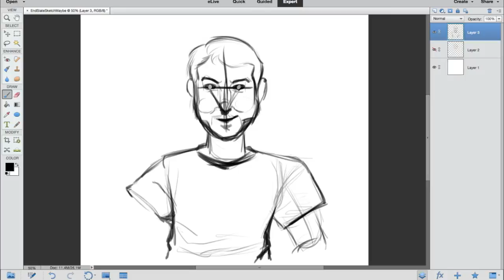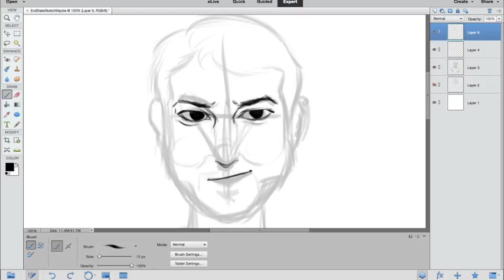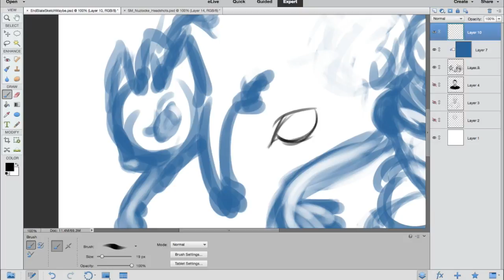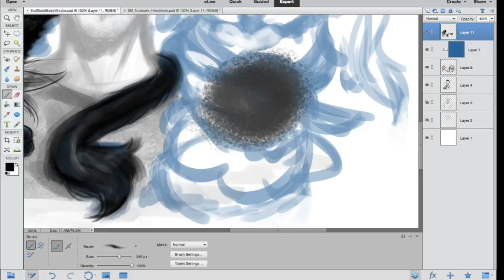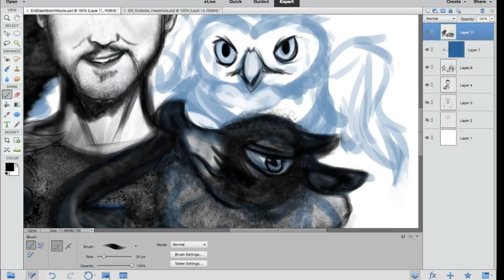Fanart: Dookie Doodle~!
Drawn on 10/18/2016.
Time Elapsed: 3 hours.
Dookieshed...©...Hunter Hughes?!